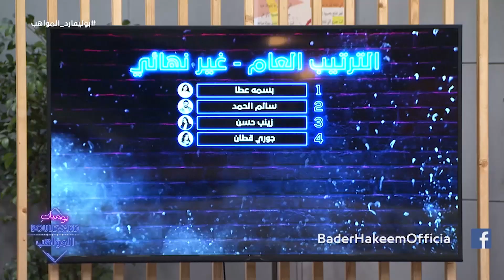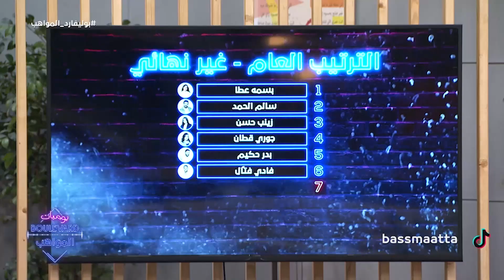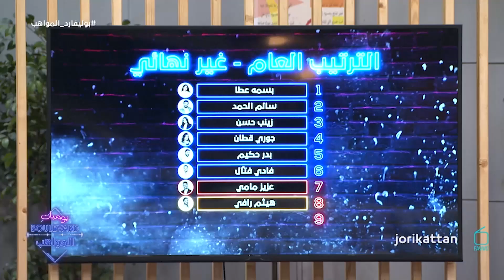الكاشي يعلن الترتيب العام غير النهائي